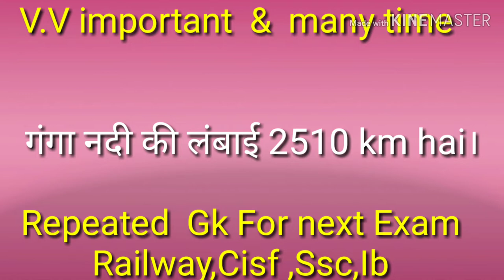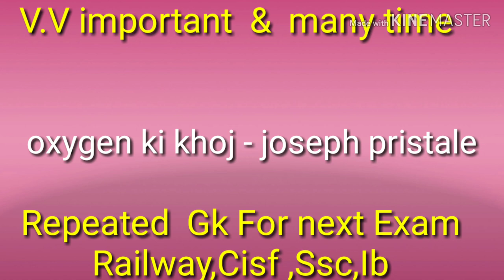|| very very important & Repeated Gk for next exam || Gk 2019 ||